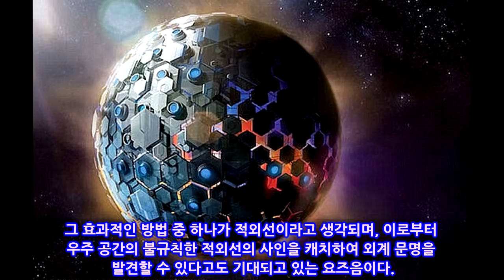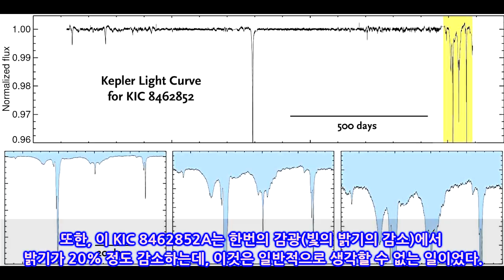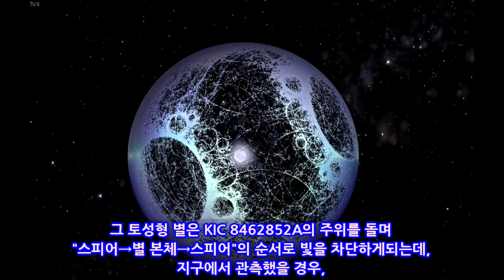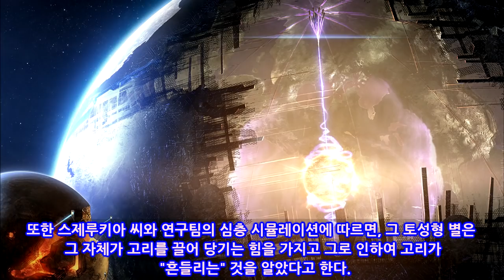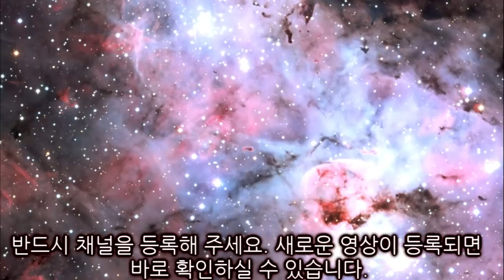[충격] 외계인의 건조물로 불리는 별, 다이슨스피어[KIC 8462852A]의 진상이 밝혀졌다?! 불규칙적으로 빛이 급격하게 줄어드는 별의 수수께끼란?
"다이슨 스피어"를 당신은 알고 있는가? 다이슨 스피어는 1960년에 미국의 물리학자 프리먼 다이슨 씨에 의해 제창된 가설상의 인공 구조물의 명칭이다.
다이슨 씨는 고도로 발달한 문명은 항성의 방출 에너지를 남김없이 활용하기 위해 그 별 자체를 완전히 달걀 껍질처럼 덮고있는 구조물을 건설할 것이라고 생각했다.
이것이 다이슨 스피어다.